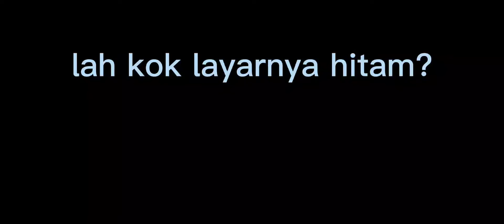(Roblox The Backroom🛋️)